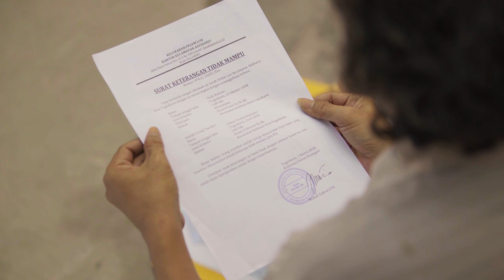STOP PAKAI HAK ORANG LAIN | KPK